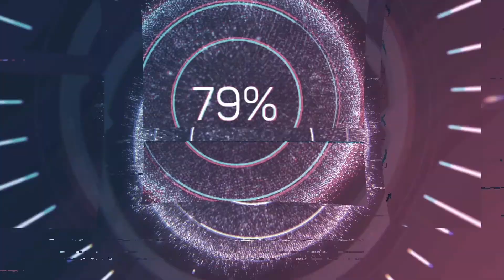Verloren, Gewonnen, Verloren, Gewonnen und ???? Rogue Company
GaminG